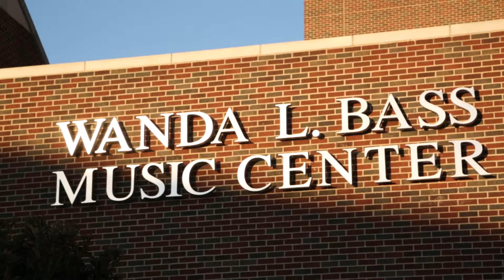Music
Meet OKCU.

As a top liberal arts & sciences university, Oklahoma City University has been leading students to their creative edge for more than a century. We are a diverse community of academic achievers, big thinkers, independent spirits, and dedicated artists. At OKCU, students from across the globe follow their passions and excel in the sciences, religion, business, nursing, and the performing arts. Discover why Oklahoma City University is such a great place to learn, live, and call home.